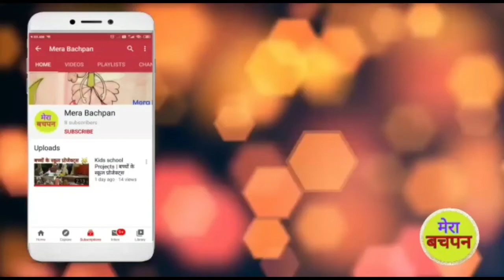Little Baby Playing | Aao Chalo khelte hai | Kids Playing | Mera Bachpan | Diy